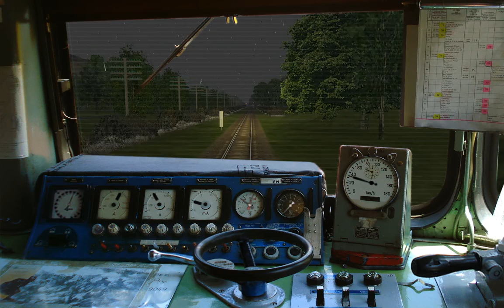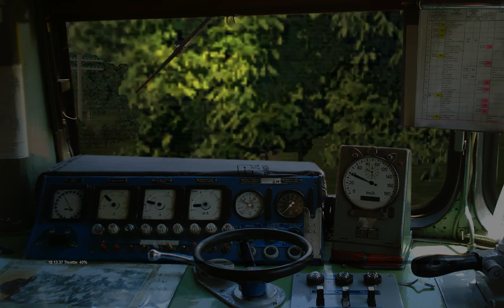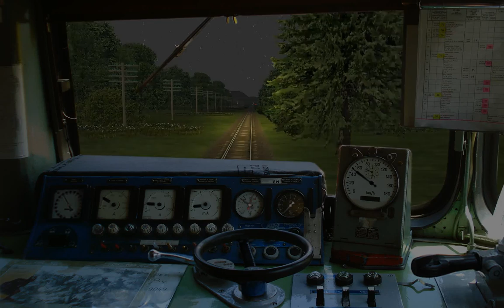MSTS - Ploiesti - Slanic - Ma plimb cu un marfar CFR electric